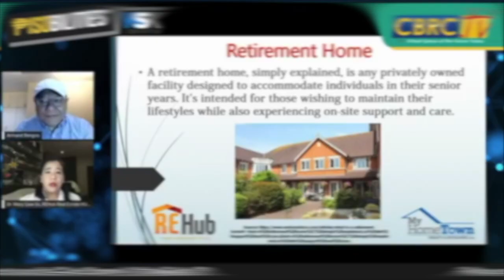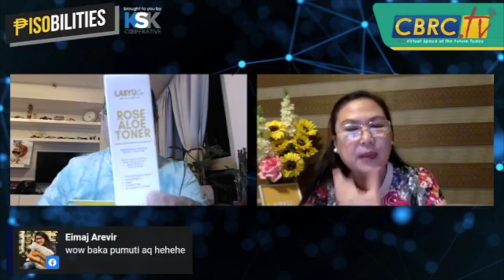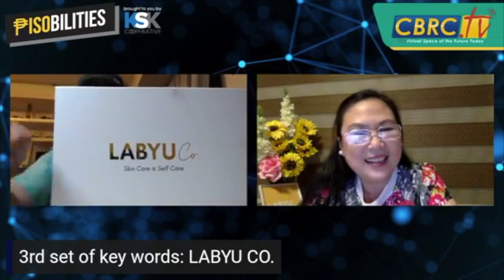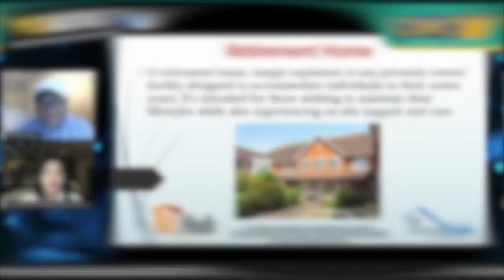NEGOSYONG patok ngayong pandemya! Labyu Co Founder Interview (Part 1) | Pisobilities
Nalilito, nahihilo, nalilito ka na ba kung anong magandang negosyo ang iyong papasukin? Halina't pakinggan ang ating Business Woman guest na si Raquel Dapito at alamin kung ano ba ang patok na negosyo!